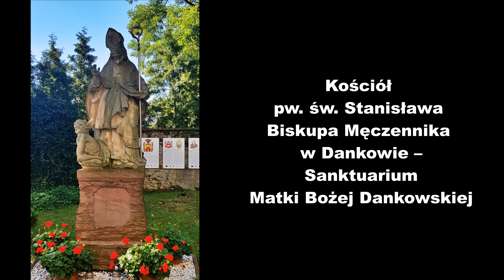Danków - ślady dawnego zamku. Ruina bramy zamkowej - Bramy Krzepickiej. Sanktuarium w Dankowie.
Danków - traces of the former castle. Ruins of the castle gate - Brama Krzepicka. Sanctuary in Danków.

Pierwsze wzmianki odnośnie zamku na terenie Dankowa pochodzą z XV w. zgodnie z opisami położony został na płaskim przedpolu, które dzięki równomiernie narastającemu wzniesieniu w odległości 1,5 km od samej budowli uzyskało przewyższenie w wysokości 30 m względem dziedzińca. W niewielkiej odległości od zamku zlokalizowano kościół który według niektórych źródeł mógł powstać już w 1550 r., następnie w latach 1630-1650 został przebudowany i zachował się do dzisiaj. Zgodnie z miejscowymi podaniami wieża kościelna miała powstać z dawnej wieży zamkowej. Od XVII wieku Danków stanowił siedzibę rodu Warszyckich, a za pierwszego właściciela uznaje się Andrzeja Warszyckiego, wojewodę podlaskiego. Zamek zostaje gruntownie przebudowany w 1632r., za czasów zarządzania przez Stanisława III Warszyckiego, zyskuje wówczas fortyfikacje bastionowe. Po śmierci Stanisława III zamek krótko utrzymuje się w rękach Warszyckich, na początku XVIII w. dobra przechodzą kolejno w ręce Pociejów następnie Wesselów. Ze względu na utratę swojego silnego znaczenia strategiczno-obronnego od 1823 r. obiekt popada w ruinę, w miarę czytelny pozostaje nadal kształt podłużnego czworoboku o dwóch bramach. Niespełna 30 lat później nie ma już śladu po zabudowie zamku, co wiązało się z rozbiórką kamiennych murów przez miejscową ludność. Do niekorzystnych zmian należy zaliczyć powstanie dodatkowego wejścia w obrębie bastionu zachodniego w II połowie XX w. Pierwsze prace mające na celu ochronę i zachowanie obiektu miały miejsce w latach 70. XX w., wykonano wówczas szczegółowe badania archeologiczne oraz architektoniczne w obrębie obwodu obronnego, następnie przeprowadzono prace zabezpieczające w postaci oblicówki ceglanej od strony południowej, zachodniej oraz części wschodniej stanowiącej front wodny.
Ruiny twierdzy położone są na lewym brzegu rzeki Liswarty, we wschodniej części wsi. Zamek nie zachował się do dzisiaj, pozostały natomiast ruiny domu kasztelanowej, wały fortyfikacji, kościół oraz ruiny bramy krzepickiej zlokalizowanej na kurtynie I-II. Wśród niekorzystnych zmian w obrębie układu wymienić należy przebite w XX w. przejście w obrębie bastionu III. Same fortyfikacje bastionowe powstały na rzucie wydłużonego czworoboku o kształcie zbliżonym do trapezu. W obrębie narysu mamy do czynienia z dwoma układami rogowymi, utworzonymi przez przypominające bastiony kleszczowe, cztery półbastiony (krótsze boki), wprowadzono także dwa nieregularne półbastiony na froncie wodnym i po jednym bastionie w obrębie dłuższych boków. Wały w formie obwałowań ziemnych ujęte są kamiennym oskarpowaniem, a ich lico nachylone jest pod kątem 82 stopni. Dwa pierwotne wejścia stanowią: dwukondygnacyjna Brama Krzepica zlokalizowana w froncie południowym, zbudowana na rzucie wydłużonego prostokąta z cegły i kamienia, wtórnie przemurowana w obrębie szczytu przedniej części, przypomina bramy w Zbarażu oraz Łańcucie. Drugie wejście zlokalizowane jest pod wałem i stanowi je furta do kościoła w formie tunelu przeprowadzonego ze względów obronnych pod skosem.

Danków - ślady dawnego zamku. Ruina bramy zamkowej - Bramy Krzepickiej. Sanktuarium w Dankowie. (4K)